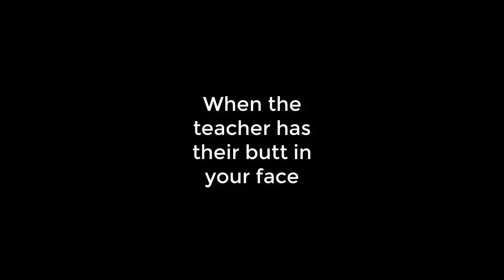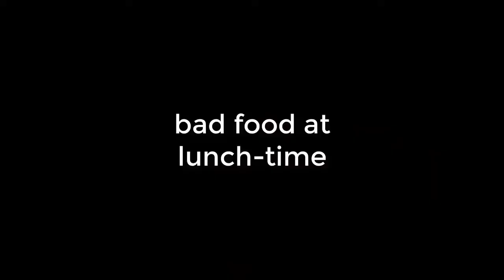10 Things we all HATE about SCHOOL! Roblox Animation (robloxlover69 reupload)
Reuploaded from robloxlover69